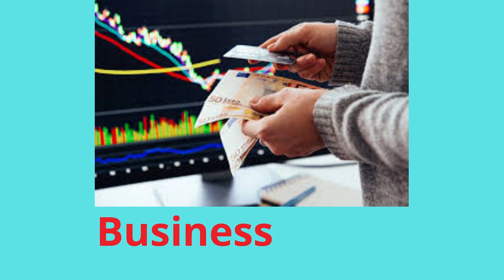WE ARE VENUS ONLINE RADIO "OUR SOURCE"